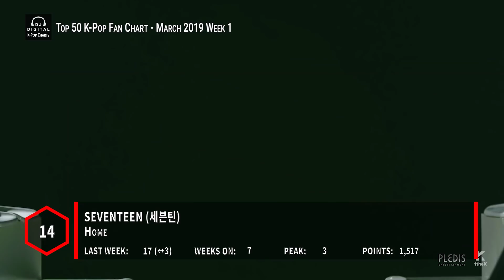Top 50 K-Pop Songs Chart - March 2019 Week 1 Fan Chart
Here are the Top K-Pop Songs for March 2019 Week 1 (Week Ending March 9, 2019) as voted by the fans.  Each week you the viewers get a say in what ranks on this K-Pop Songs Chart.

▶ Voting Rules:
1. Your picks don't need to be in any of my videos; it's purely what you like this week
2. You can list oldies, album tracks, whatever...as long as it's K-Pop
3. List them in order of how you like them (either from 1 to 10, or 10 to 1, else I'll assume it's 1 to 10); You can list up to a Top 50 if you want.
4. List the artist and title (i.e. 1. BTS - IDOL)
5. You only can list the song once per listing you submit.
6. List your top picks for this week in the comments
7.
9. I reserve the right to exclude listings considered spam.
10. Songs with more than 12 weeks are retired from the chart.

▶ Song Index:
1THE9 (원더나인) - It's Like Magic (마법 같아)
Apink (에이핑크) - %% (Eung Eung) (응응)
ASTRO (아스트로) - All Night (전화해)
ATEEZ (에이티즈) - Say My Name
Cherry Bullet (체리블렛) - Q&A
Chung Ha (청하) - Gotta Go (벌써 12시)
CLC (씨엘씨) - No
Jason Derulo, Lay & NCT 127 - Let's Shut Up & Dance
Dreamcatcher (드림캐쳐) - PIRI (피리)
FAVORITE (페이버릿) - LOCA
(G)I-DLE ((여자)아이들) - Senorita
GFRIEND (여자친구) - Sunrise (해야)
GREYISH (그레이시) - CANDY (캔디)
Hwa Sa (화사) - TWIT (멍청이)
ITZY (있지) - DALLA DALLA (달라달라)
JUS2 (저스투) - Focus On Me
Key Feat. Hanhae (키, 한해) - Cold
Key Feat. Soyeon (키, 소연) - I Wanna Be
LOONA (이달의 소녀) - Butterfly
M.FECT (엠펙트) - Designer (디자이너)
MONSTA X (몬스타엑스) - Alligator
N.Flying (엔플라잉) - Rooftop (옥탑방)
NATURE (네이처) - Dream About U (꿈꿨어)
NeonPunch (네온펀치) - Tic Toc
Onestar (임한별) - A Tearful Farewell (사랑 이딴 거)
ONEUS (원어스) - Valkyrie (발키리)
ONF (온앤오프) - We Must Love (사랑하게 될 거야)
PENOMECO Feat. Crush (페노메코, 크러쉬) - No. 5
SEVENTEEN (세븐틴) - Getting Closer (숨이 차)
SEVENTEEN (세븐틴) - Good To Me
SEVENTEEN (세븐틴) - Home
Seven O'Clock (세븐어클락) - Get Away (별을 쏘다)
SF9 (에스에프나인) - Enough (예뻐지지 마)
SHAUN (숀) - Bad Habits (습관)
Sik-K (식케이) - Addict
SUNMI (선미) - Noir (누아르)
Taemin (태민) - Want
TREI (트레이) - Gravity (멀어져)
TST (일급비밀) - Wake Up
TXT [Tomorrow X Together] (투모로우바이투게더) - Crown (어느날 머리에서 뿔이 자랐다)
VERIVERY (베리베리) - Ring Ring Ring (불러줘)
WJSN [Cosmic Girls] (우주소녀) - La La Love (라 라 러브)
Woody (우디) - Fire Up (이 노래가 클럽에서 나온다면)
Tiffany Young - Lips on Lips
VANNER (배너) - Better Do Better (배로 두 배로)
Wanna.B (워너비) - Leggo
YUKIKA (유키카) - NEON (네온)
Yuri & The Singing Girls (유리, 노래하는 말괄량이) - This Night (Guitar Version) (이 밤)
Z-BOYS - No Limit
Z-GIRLS - What You Waiting For

▶ Goodbye Stage:
1THE9 (원더나인) - Shoot A Star (별을 쏘다)
ATEEZ (에이티즈) - HALA HALA (Hearts Awakened, Live Alive)
HUTA (LEE MINHYUK) (이민혁) - YA
iKON - I'm OK
IMFACT (임팩트) - Only U
INFINITE (인피니트) - Clock
Loco Feat. Zion.T (로꼬, 자이언티) - It's Been A While (오랜만이야)
M.O.N.T (몬트) - Will You Be My Girlfriend? (사귈래 말래?)
NCT DREAM (엔시티 드림) - Candle Light (사랑한단 뜻이야)
Roh Taehyun (노태현) - I Wanna Know
SATURDAY (세러데이) - WiFi (와이파이)

▶ Bubbling Under:
S.I.S (에스아이에스) - Always Be Your Girl (너의 소녀가 되어줄게)